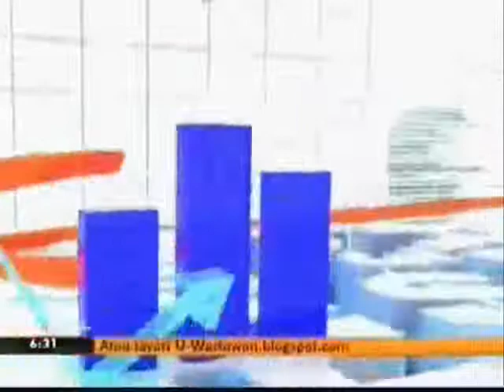Interview Astro Awani 1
Interview with Riza Ismail,Organizing Director for SME Solutions & Entrepreneurship Expo 2010. The event was held from 5 - 7 August 2010 , and presented by CIMB Bank.